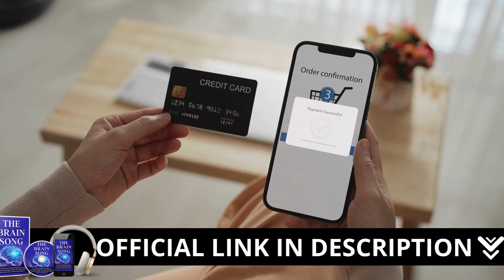The Brain Song For Memory ( SHOULD YOU BUY) The Brain Song review - The Brain Song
The Brain Song is a digital audio program (usually a track of about 17 minutes) that uses specific sound frequencies to influence the listener's mental state.

Supposed Scientific Mechanism
The program is based on the principle of Neural Entrainment, which is the ability of brain waves to synchronize with an external rhythmic stimulus (such as sound).

Binaural Beats: The audio consists of two slightly different frequencies in each ear. The brain perceives the difference between these frequencies as a third internal "beat," which acts to guide brain activity into a desired pattern.

Target Brain Waves: The goal is to stimulate brain waves associated with cognition:

Gamma Waves: Linked to high-level information processing, concentration, and memory.

Theta Waves: Associated with deep relaxation, meditation, and memory consolidation.

BDNF Activation: The main biological purpose of the frequency is to stimulate the production of Brain-Derived Neurotrophic Factor (BDNF). BDNF is a protein crucial for the growth, survival, and formation of new connections between neurons, and is often referred to as the "brain fertilizer" or "memory protein."

Main Reported Benefits
Unlike chemically-based supplements, The Brain Song claims to work non-invasively and free of stimulants. The most frequently cited benefits from users and promoters include:

Improved Memory: Increased recall and learning ability.

Increased Focus and Clarity: Reduced brain fog and improved concentration during tasks.

Neuroplasticity: Supporting the brain's ability to reorganize itself, form new connections, and adapt.

Stress Reduction: The sound frequencies are designed to induce a state of calm and relaxation.

Usage is simple: just listen to the audio track (usually 17 minutes long) once a day, preferably using headphones to ensure the binaural beats reach each ear separately and work properly.